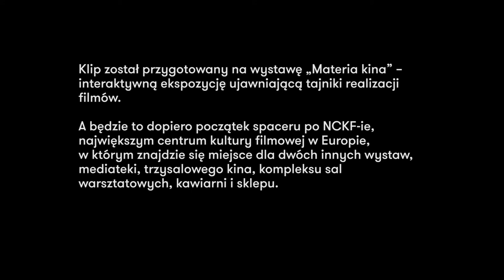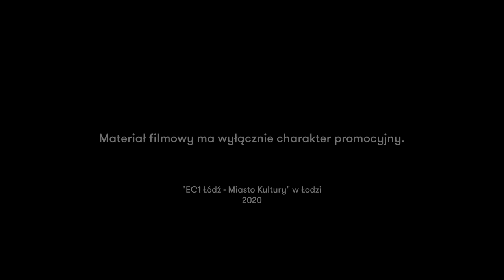EC1 Łódź on-line: Skąd się biorą pomysły na film? Materia Kina (NCKF)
Wszystkie filmy zaczynają się od pomysłów. W jaki sposób filmowcy sięgają po prawdziwe historie, inspirując się biografiami artystów oraz życiem ludzi, którzy zostali wciągnięci w wir wydarzeń historycznych?

Materia Kina to trzecia ekspozycja przygotowywana przez Narodowe Centrum Kultury Filmowej. Wystawa przeprowadzi widzów przez kolejne fazy realizacji filmu: od scenariusza przez budżet, casting i pracę na planie po postprodukcję, promocję i dystrybucję.